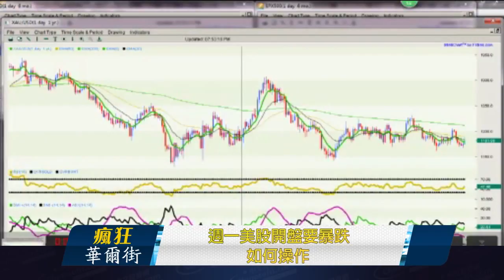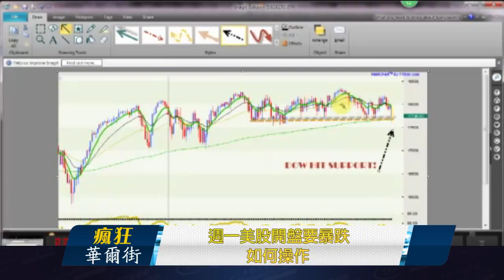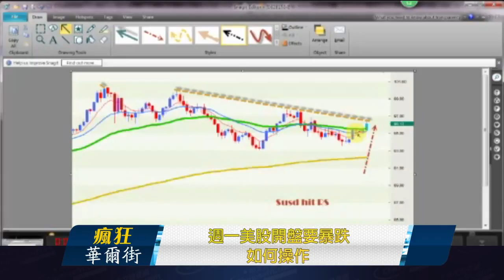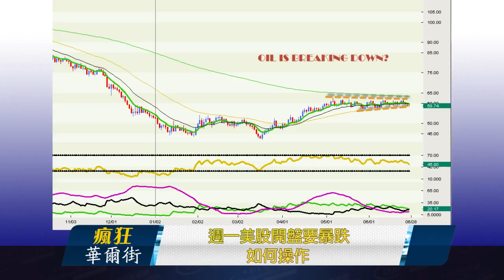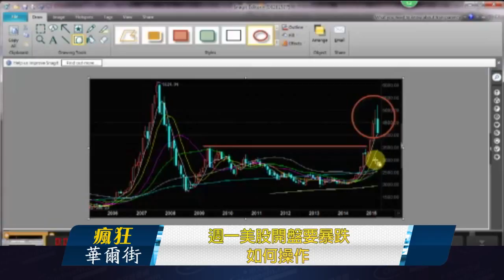Warren 06/29/15 週一美股開盤要暴跌，如何操作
Warren王週一在《疯狂华尔街》节目中表示：“欢迎来到週一的《疯狂华尔街》。周日，受到希腊债务危机急剧恶化的冲击，美股股指期货出现暴跌。同时，尽管中国央行在周末宣布降准降息，但A股在周一依旧出现暴跌。在外围市场表现不佳的情况下，预计周一美股也将承压。

标普500处于盘整区间，支撑在200天均线附近。如果跌破，后市下跌的空间很大。

纳斯达克100指数也接近短期的支撑点。周一，我计划对NFLX进行止损。

道指逼近盘整区间的支撑。

美元指数来到趋势线压力。

油价有突破盘整区间向下的趋势。

创业板的月线图已经出现空头吞噬的形态。

上证指数月线图上也出现空头吞噬，跌向3500点的概率很大。

今天节目就到这里，我们明天盘前再见。”